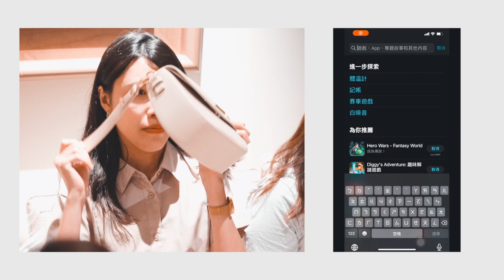求婚紀錄 | 婚禮錄影 | 婚錄推薦 | 海外婚禮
月老牽了紅線，終生幸福還是得靠男人下定決心求婚。
耀冬去日本準備鑽戒，眾家親友全來助陣。
琇宣能否被感動而答應呢？
Yes先生加入了伏兵隊伍，順便傾聽耀冬的緊張心情。
女主角步步逼近，眾生跟著沉默起來。
琇宣步入十面埋伏中，一短短花束遞上，準備好的影片乍現。
回憶湧上了心頭。

男生牽上女生的手，盡訴過程種種。
淚水浸潤了話語。
「未來的每一天，我都想待在妳身邊．．．當我永遠的家人。」
男主半膝跪下，等待女主角的答案。
一切都正待開始，那個答案，將開啟通往新生活的大門。

男主角：@ydh_1990
女主角：@xuan8052
動態錄影：YES先生專業錄影團隊
求婚場地：寒居酒店 Humble Boutique Hotel

MB01GEU3CMUE6YC